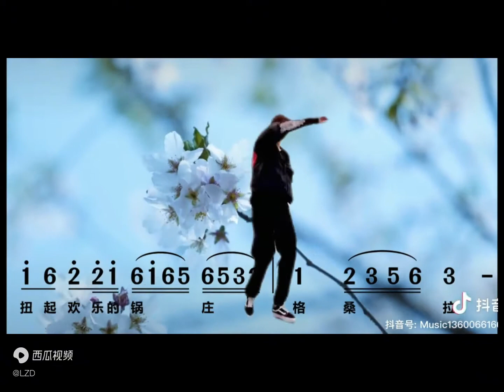🎶《格桑拉/Gesang La》刘福洋. 舞蹈-2